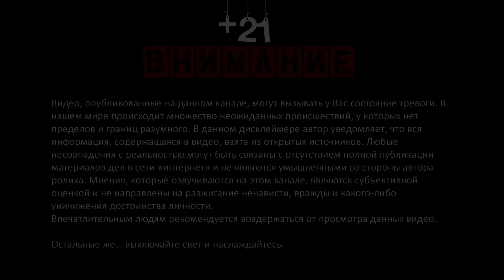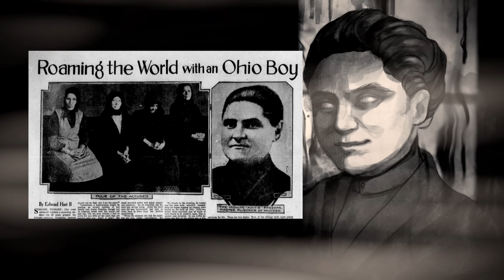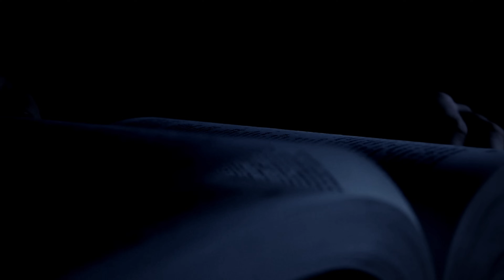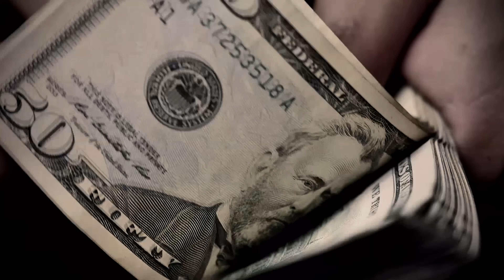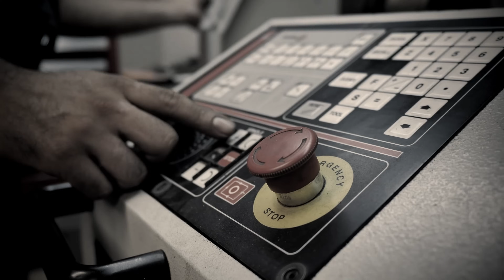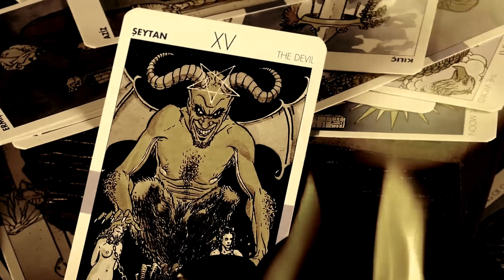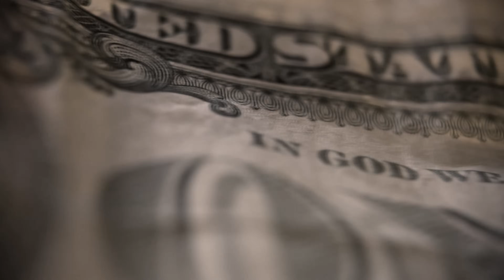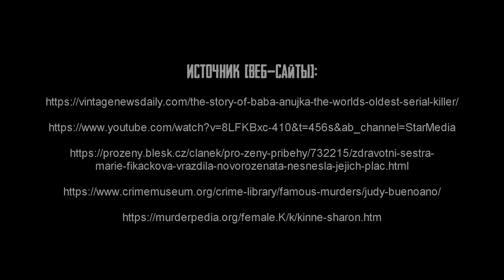Почему женщины убивают? Колыбель Ужаса от Faust 21 Century | Женщина серийный маньяк убийца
Женщины из-за которых вы заработаете пару новых фобий!
Кем были эти женщины?
Зачем, когда и почему они это делали?

Это пятая часть альманаха про женщин серийных убийц, если вы не видели прошлые части, они доступны по ссылкам:

Таймкоды:
00:00 - Пролог
01:18 - Ангелоделицы из Надьрево и Жужанна Фазекаш
11:40 - Карла Фей Такер
18:22 - Элен Жегадо
25:09 - Антуанетта Сьери
29:29 - Лида Трублад
34:24 - Анна Мари Ханн
38:19 - Ирена Чубиркова
42:39 - Сара Джейн Робинсон
47:10 - Баба Ануйка
52:11 - Инесса Тарвердиева
01:01:06 - Мария Фикачкова
01:02:17 - Шэрон Кинн
01:05:38 - Джуди Буэноано
01:11:09 - Эпилог

почему женщины убивают
почему женщины
женщины убийцы
женщина маньяк
женщина серийный убийца
колыбель ужаса
про маньяков
маньяки
маньяк
серийные убийцы
серийный убийца
серийный маньяк
серийный убийца
маньяки и серийные убийцы
фауст
фауст 21
фауст 21 века
faust 21 century
faust 21